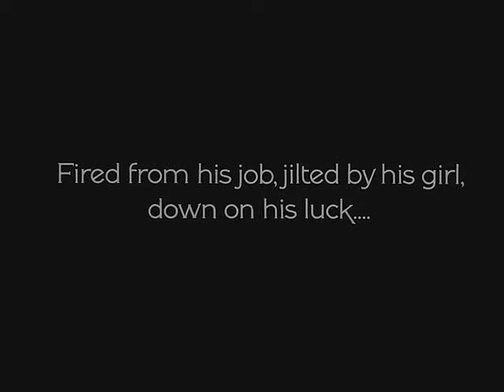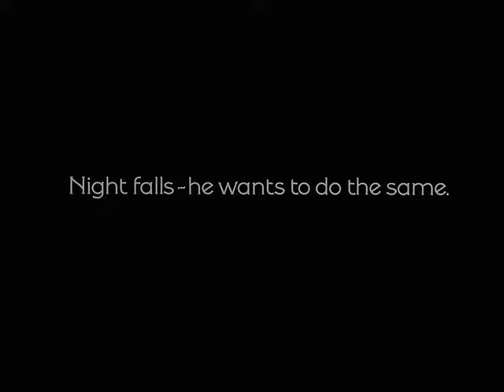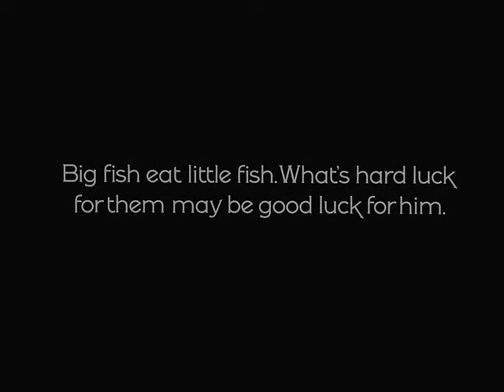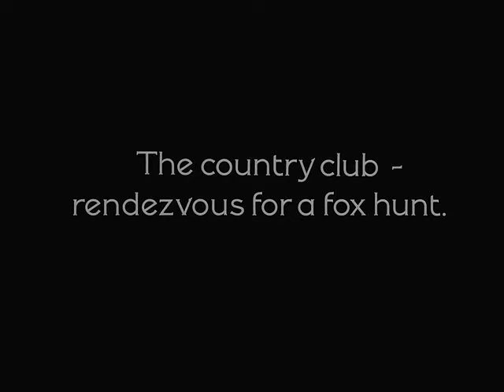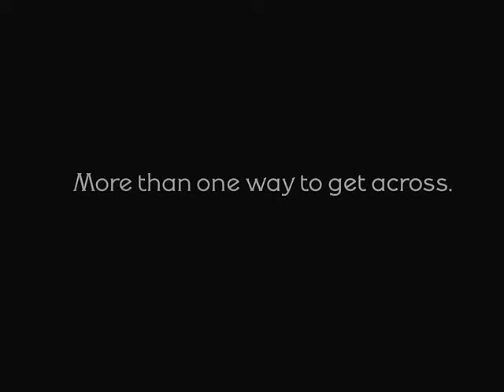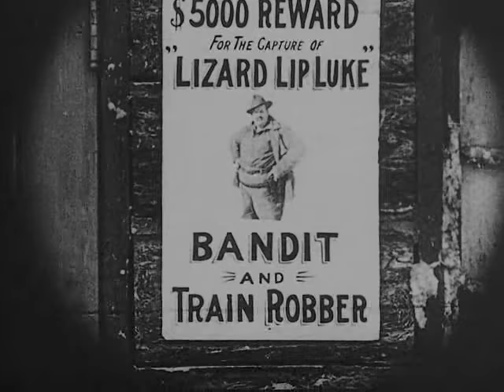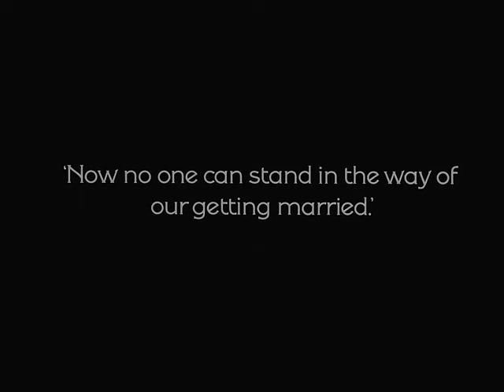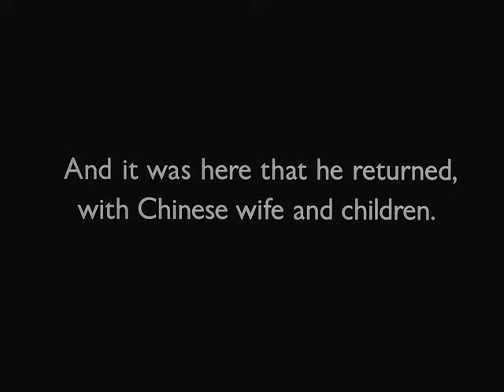Buster Keaton in "Hard Luck" (1921)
After losing his job and his girlfriend, an unemployed, down on his luck, young Suicidal Boy (Buster Keaton) decides to kill himself. He tries lying in front of a streetcar, but it stops in front of him, then changes direction and proceeds up the line. He tries cutting a rope to cause a safe being hauled up the side of a building to fall on him, but it misses. He tries hanging himself from a tree branch, but just falls out of the tree with the rope wrapped around him.

Pursued by two cops for his antics, he tries jumping on a streetcar, but it again reaches the end of the line and returns him to the police. He jumps through an open window to avoid them, and in his new environs he finds a bottle marked “poison” which he rapidly consumes, however it really contains whiskey. The waiter who had marked it poison was just trying to keep his stash to himself. The Suicidal Boy joins a table of men discussing the need for an adventurer to bring in an armadillo for the zoo. Bolstered by the whiskey, he volunteers to join the expedition to capture an armadillo.

Strange things ensue as the Suicidal Boy finds himself becoming more confident through his efforts as a wild game hunter. He drops unspent shells into his fire and they go off, chasing him. He catches a small fish, but uses it as bait to catch a bigger fish, turning around and using that to catch an even bigger one, until finally the fish is too big and is able to escape.

The Suicidal Boy camps near a country club and helps a pretty young girl, Virginia (Virginia Fox), get on her horse by kneeling down and letting her step on him. She invites him to a fox hunt. He has a lot of trouble with his horse, finally able to mount it by dropping from a tree branch onto its back, and the fox follows him around without him noticing. He winds up dropping from the top of a bridge onto a bull rather than his horse.

Lizard Lip Luke (Joe Roberts) and his gang of outlaws show up to rob the club and menace Virginia. The Suicidal Boy beats them by throwing more unspent shells into the furnace and the gang tries to shoot it out with the furnace, each one going down one at a time.

His new confidence becomes his undoing as the Suicidal Boy now proposes to Virginia, who reveals that she has a husband already (Bull Montana). Disappointed, rejected by the girl, he takes the dive off the high diving board. He misses the pool and hits the ground on the far side with such force that he leaves a hole, disappearing into it. Title: "years later" and he  emerges from the crater, climbing out of the hole in the now dry and deserted pool, dressed in Asian-garb, with a Chinese wife and followed by two young children.

A 1921 American black & white silent short comedy film written & directed by Edward F. Cline & Buster Keaton, produced by Joseph M. Schenck, photographed by Elgin Lessley, starring Keaton, Virginia Fox, Joe Roberts, Bull Montana, and Bessie Wong. Released by Metro Pictures Corporation.

Keaton was born into "The Three Keatons," his parents' vaudeville act. As a toddler, he earned his nickname for his ability to painlessly take a pratfall. Buster left the family trade in 1917, at 21, set off for New York City, and quickly fell in with outsized silent film star Roscoe "Fatty" Arbuckle, a fan of the Three Keatons, who was shooting "The Butcher Boy" (1917). Keaton asked Arbuckle if he could borrow a movie camera to get a feel for how it worked. At home, he disassembled it and put it back together, and when he showed up the next morning to give it back, he took a job as a gag man and actor for producer Joe Schenk and Arbuckle's "Comique" comedy troupe. A three-year apprenticeship giving Keaton opportunity to learn the ins and outs of working in front of and behind the camera. Impressed by his work, Schenk gave Keaton his own production unit. Between 1920 and 1923, Keaton made 19 two-reel shorts, experiments in comedic tone, discovering his own brand of sophisticated slapstick.

This movie really shows Keaton’s working style, which was to come up with a vague plot outline, then go out and think up as many gags as he could on the set. Keaton had a knack for staging inventive sight gags while making them look un-staged, and even in the sound shorts, he had the grace to step through a collapsing room and make it out unscathed and stone-faced. This story, what there is of it, is all over the place and never really settles in to a clear thread. Many of the gags work, Keaton is in good form, and so much of the film is all him. His co-stars don’t show up until the last third of the film.

The final scene ends with a gag Keaton claimed, in his autobiography, produced the greatest laugh-getting gag of his career.  It’s not horrendously racist, but it may be a bit less comfortable for a modern audience.

Times change. Suicide is taken too seriously in modern times to be the subject of a comedy, but in the 1920s, it was hilarious. In all, this movie isn’t among the real classics of that year.